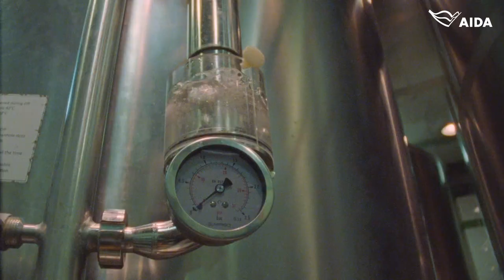welovetoseeyouagain | Unsere Crew bereitet alles vor 💙❤️💛💚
Urlaub mit AIDA ist viel mehr als eine Kreuzfahrt: AIDA ist ein Lebensgefühl.  💙❤️💛💚  Wir können das erste "Sail Away" 🎶 kaum erwarten und unsere Crew bereitet an Bord alles vor, um mit Euch zusammen bald wieder unvergessliche AIDAmomente zu erleben. 🚢💋🌊 Habt ihr auch so großes Meerweh?

Wir versprechen Euch einzigartige Reiseerlebnisse voller Entspannung und Vielfalt – und dazu ein Plus an Sicherheit, Komfort und Flexibilität. Mehr zu unserem AIDA Versprechen findet Ihr